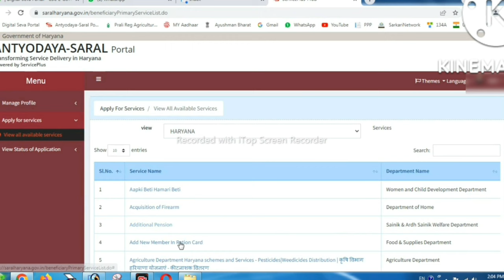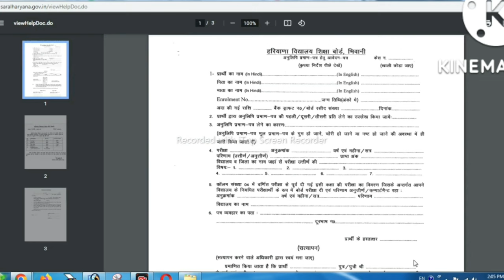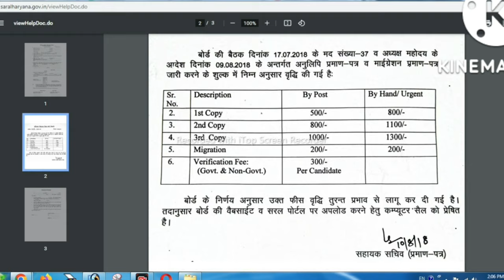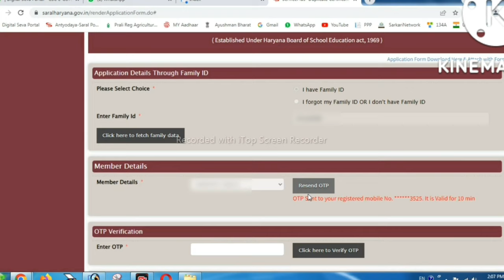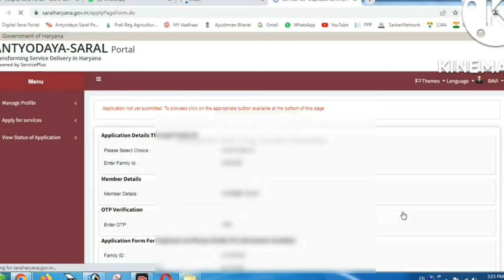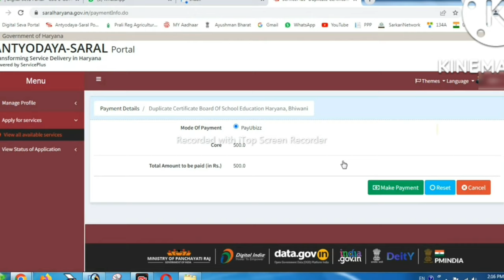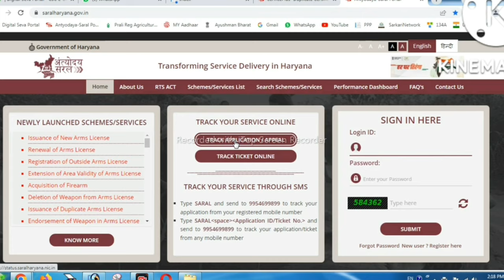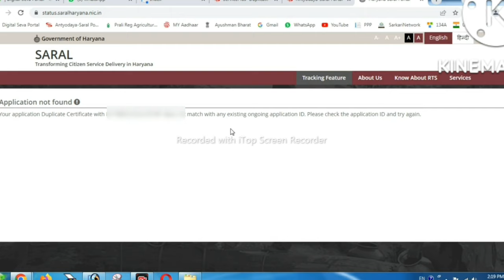HBSE Duplicate Marksheet Apply Online || How to get Duplicate Marksheet From Haryana Board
HBSE/HOS 10th,12th,JBT,HTET Marksheet Duplicate Apply Online  || HBSE Duplicate Marksheet Apply Online || How to get Duplicate Marksheet From Haryana Board
Hi

About This Video:- Es video mai maine bataya hai HBSE/HOS Board ke 10th,12th,JBT,HTET etc.
ke Duplicate Marksheet Online Kaise Apply Karen Thanks.